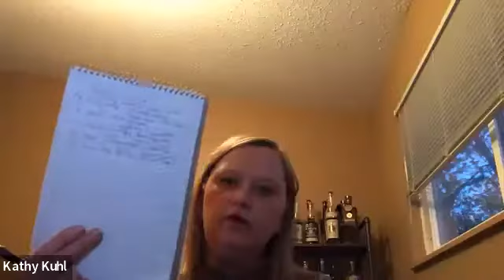Whiskey Fights #3 - 5 Whiskeys Battle it Out to Become the ABV Network Champion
Steve Akley of the ABVNetwork leads a BlindTasting of 5 different whiskeys with the goal of establishing with is the best of the night. The winner, along with the runner up are invited to next month's event. The other three will need to take at least a month off before returning to the ABV Network's Whiskey Fights Championship. Our champion coming in is Caleb Kilburn and our #1 ranked competitor is Harlen Wheatley of BuffaloTrace

Get Colonel Steve's new book, Bourbon Assignments, right here on Amazon

Our Amazon Store

Be a part of our online tastings! Check out our complete list of Virtual Bourbon Events on Eventbrite

Cool Bourbon Items (Paid Links from Amazon Associates Program):
Work on your nosing skills

The Yeti Lowball Tumbler

Blanton’s Camo Hat

Buffalo Trace Bourbon Balls (by Rebecca Ruth)

Traverse City Whiskey Company Cocktail Cherries (Better than the Rest)

Bourbon is a Vegetable T-Shirt

Bourbon Barrel Stave Mini Christmas Tree